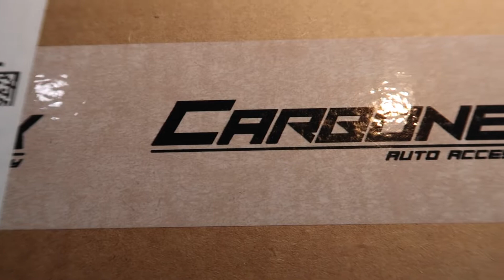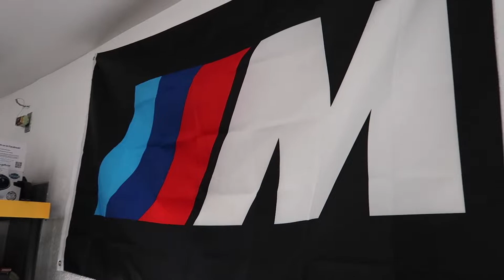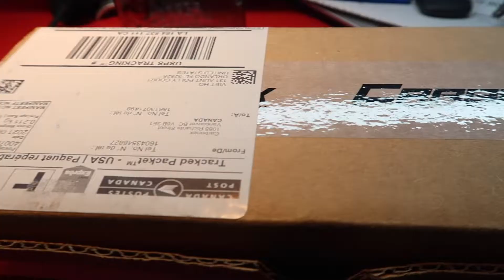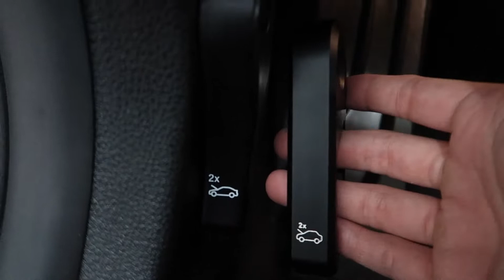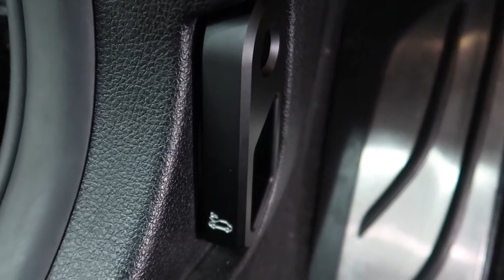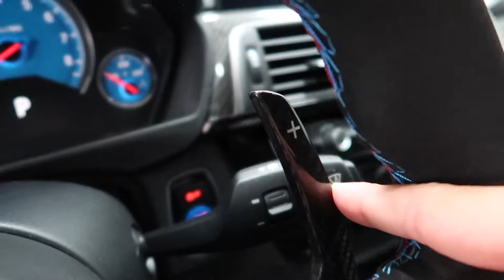HOW TO REPLACE A BMW HOOD LATCH HANDLE!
In today's video, I install a Billet Aluminum Hood Latch Handle from Carbonex Auto Accessory.

Car Mods:
KW H.A.S. Kit
Dash Cam Front and Rear
Steering Wheel Cover
Blue Start Stop/M1/M2 Buttons
Reflector Tint
BMW "Competition" Emblem Badge

Car Detailing Products:
P&S Professional Detail Products - Bead Maker Kit
P&S Professional Detail Products - Brake Buster Wheel Cleaner Kit
Meguiar's Gold Class Car Wash Shampoo and Conditioner
iK Foam PRO 2 Pump Sprayer
Meguiar's Ultimate Waterless Wheel Cleaner
7Pcs Wheel & Tire Brush Kit

Camera Gear/Photography Setup:
Canon G7X Mark II Kit (Vlog Camera)
GoPro Hero 5 Black
RODE VideoMicro Microphone
GoPro Hero 5 Mic Adapter
GoPro Microphone & Adapter Mount
GoPro Head and Chest Mount
GoPro 128GB Memory Card
Nikon D90 with 18-55mm F/3.5-5.6g Vr Lens Kit

Garage & Home Gym Setup:
(Pack of 8) Barrina LED Lights
BMW M Logo Flag (3X5 FT)
FLYBIRD Adjustable Weightlifting Bench
BowFlex SelectTech 552 Adjustable Dumbbells
Original Black & Yellow 4-Tier Storage Shelving Unit, Indoor/Outdoor

Miscellaneous:
Meguiar's Hybrid Cermic Wax
Bimmercode Vgate iCar Pro OBD2